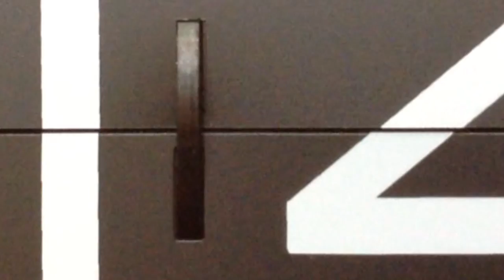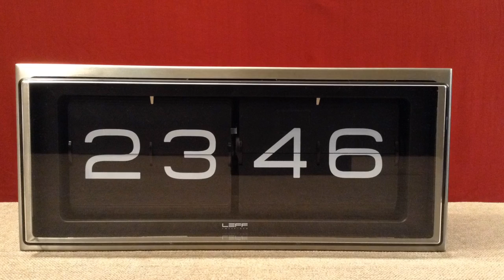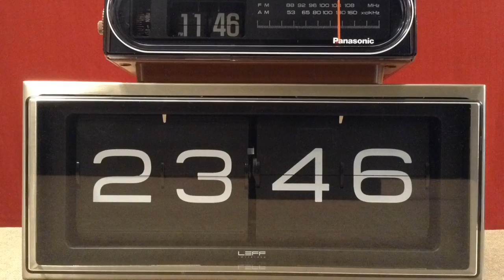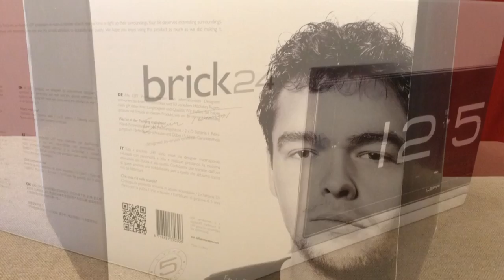The brick series flip clock by LEFF amsterdam - background and review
The brick series flip clock by LEFF amsterdam here named by FlipClockFans.com as "the world's premiere flip clock". The video provides background into the Dutch company that designed and markets this outstanding example of a modern flip clock.

LEFF amsterdam products are available worldwide including from amazon.com and other online vendors, including the LEFF amsterdam website and can be located easily with a google search. A visit to the LEFF amsterdam website is highly recommended!

Credits and Copyright Information
Most images of LEFF Amsterdam clocks, watches and tube speaker from press release material, copyright  VANMOKUM B.V, and can be found at the LEFF Amsterdam website

Licenses to use the various images and video of Amsterdam, various video media files and ALL MUSIC FILES  WITHOUT EXCEPTION have been purchased for use by FlipClockFans.com from Pond5 with licensing information available upon request.

Specific music used in this video
NOTICE: licenses to use  ALL THE MUSIC in this video have been purchased to use by FlipClockFans.com throught Pond5 under the Pond5 user name "Mackey."
Details Follows in order of play: